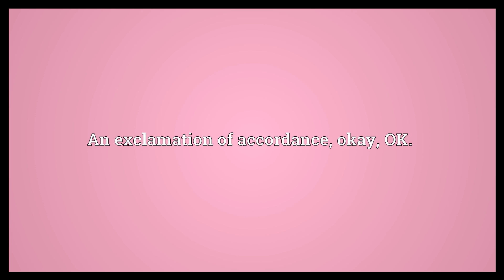Okey dokey Meaning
Video shows what okey dokey means. An exclamation of accordance; okay, OK..  Okey dokey Meaning. How to pronounce, definition audio dictionary. How to say okey dokey. Powered by MaryTTS, Wiktionary